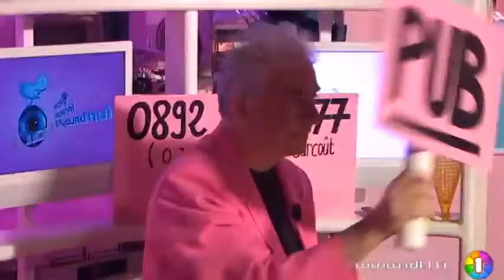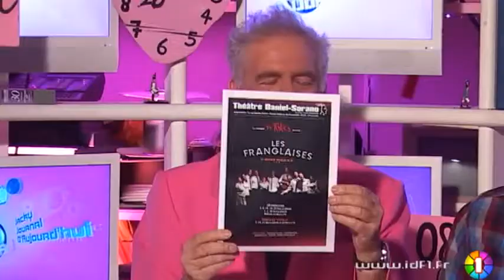Le JJDA - Les Tistics, Les Franglaises, les invités du 05/05/11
Sites webs/blogs, copiez cette vidéo avec le bouton "Intégrer" !